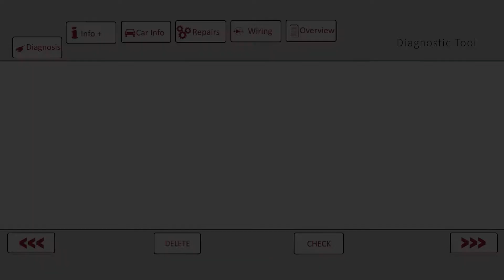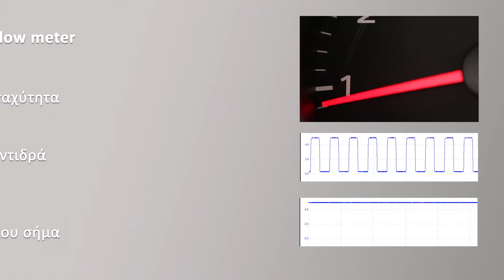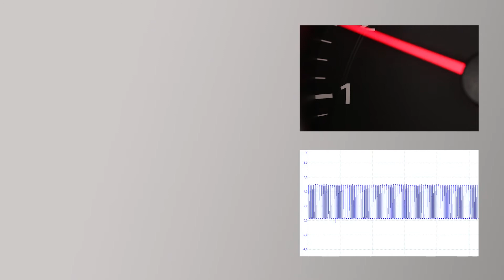ΨHΦΙΑΚΟΣ ΜΕΤΡΗΤΗΣ ΜΑΖΑΣ ΑΕΡΟΣ (MAF) : έλεγχος και αντικατάσταση | Hitachi Astemo Aftermarket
You need to check the Mass AIR FLOW SENSOR [MAF]? Then you have come to the right place. We'll show you how to detect a faulty air flow sensor, check the part correctly and, in the event of damage, remove and reinstall it properly.

You can find more interesting information on our homepage.
Brilis Co – 70 Papaflessa str., 111 46 Athens, GREECE